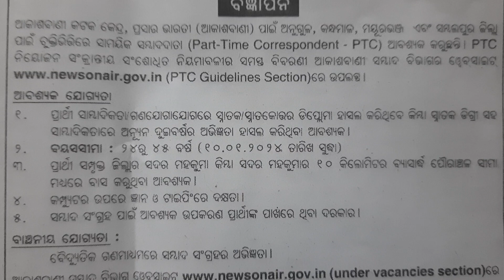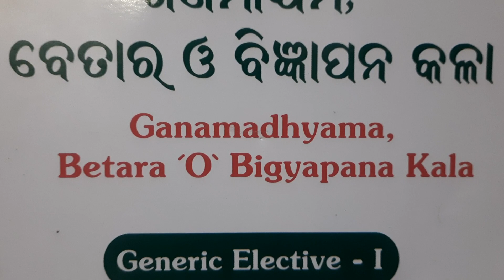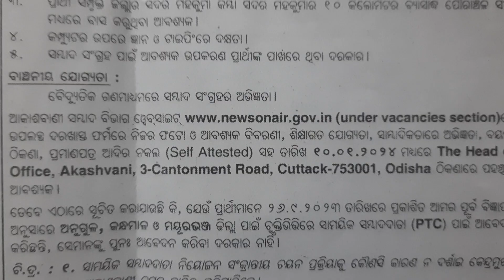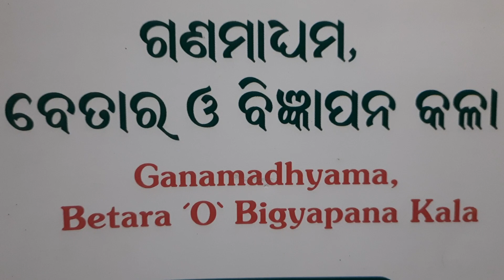# Nijukti Suchana # Employment Notice +Ur Course